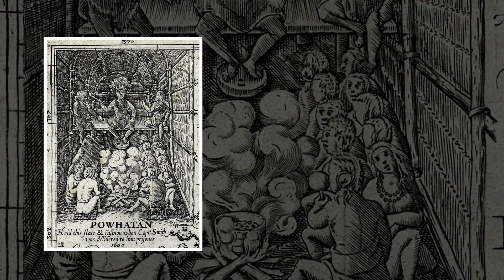Werowocomoco: A place in history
State designation of Werowocomoco as a protected easement will preserve a pre-Colonial record of history, according to W&M archaeologist Martin Gallivan.